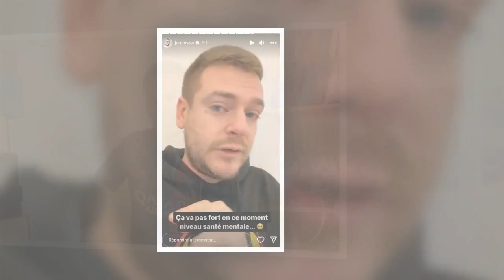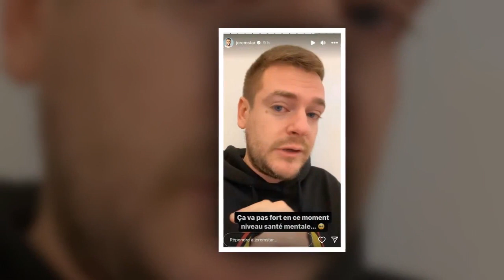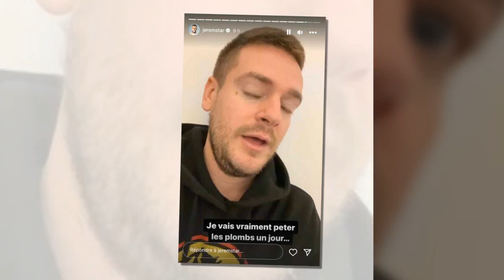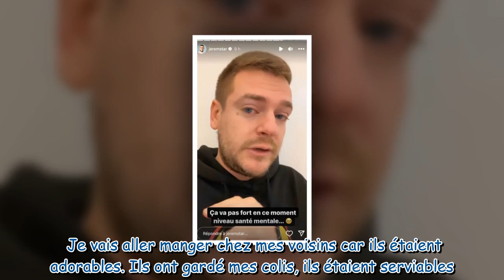Jeremstar en proie à une période difficile Je n'ai plus envie d'exister